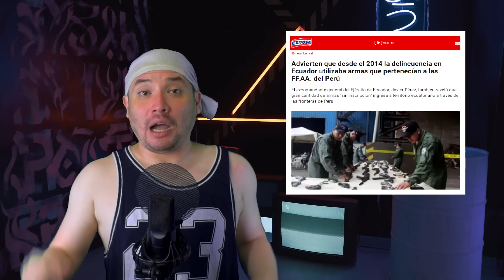✅ Qué pasó en Ecuador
Antes que sigas inventando que pasó en Ecuador y como lo hubieras manejado desde tu teclado, te hago un resumen pa que no paltees.

Sigue estas recomendaciones como para no enfriarte:
2. Si estas suscrito lo compartes o le das me gusta
3. Si ya hiciste los 2pasos anteriores cliquea en cualquiera de las redes sexuales: